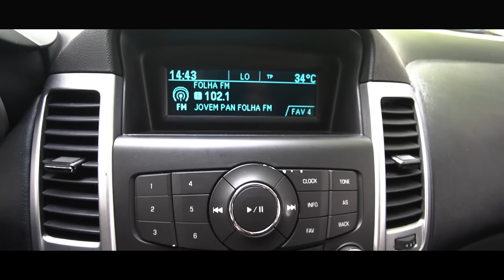PAI,ESSE CARRO É SEU…😭🙏🏼